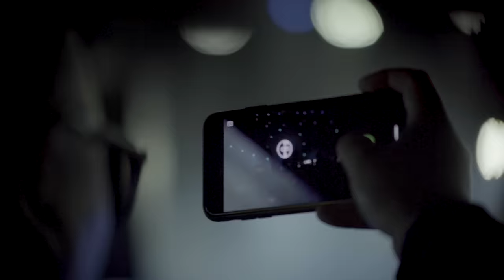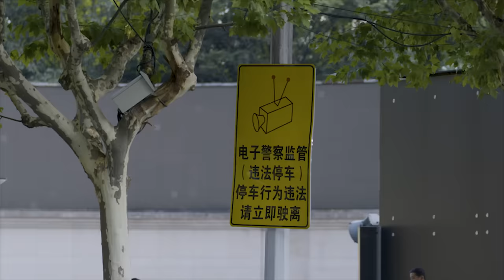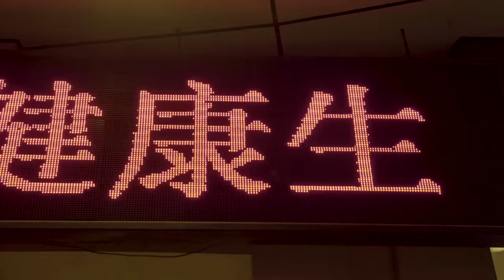Musical Freedom China Tour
Featuring CID, Brohug, Wax Motif and Lizzy Wang

Tracklist:
BLR - ID
Brohug - DatDatDat
Wax Motif & Hunter Siegel - Wassup
CID & Vinnie - Take Your Place